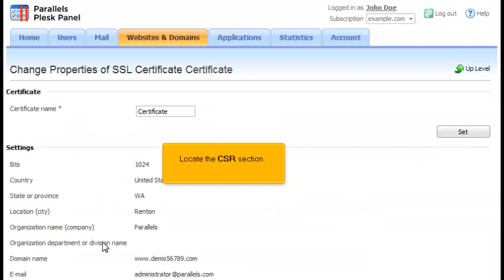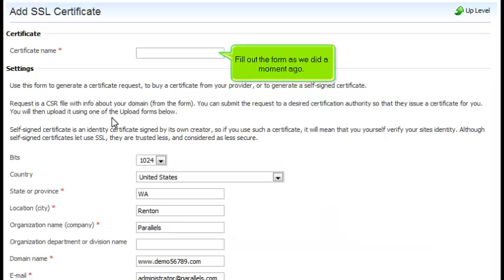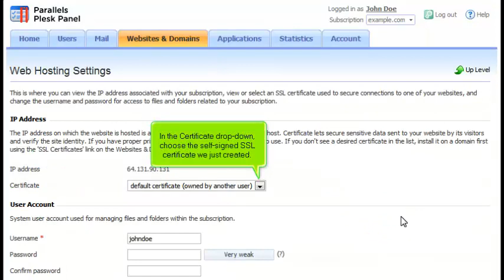How to install SSL Certificates in Plesk 10